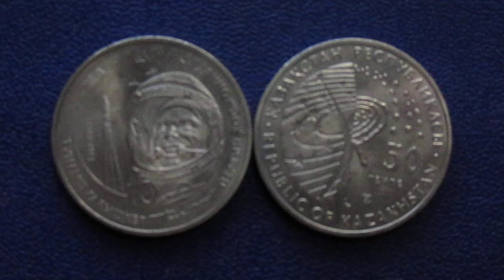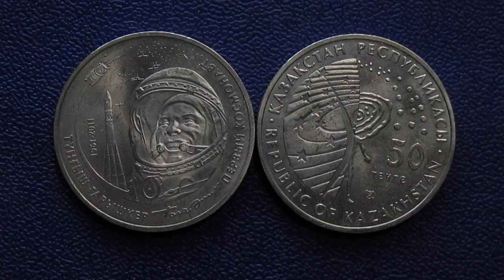Иосиф Бродский. Освоение космоса.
Иосиф Александрович Бродский (24 мая 1940 года, Ленинград, СССР — 28 января 1996 года, Бруклин, Нью-Йорк, США; похоронен на кладбище Сан-Микеле Венеции) — русский поэт, эссеист, драматург и переводчик, педагог. Лауреат Нобелевской премии по литературе 1987 года, поэт-лауреат США в 1991—1992 годах. Стихи писал преимущественно на русском языке, эссеистику — на английском. Почётный гражданин Санкт-Петербурга (1995).